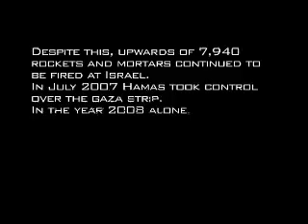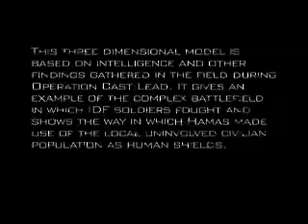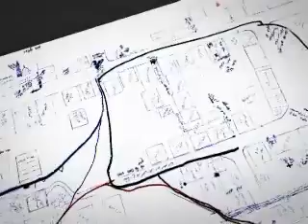Hamas Crook-Tactics in Gaza Strip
Hamas Crooked Tactics in Gaza Strip